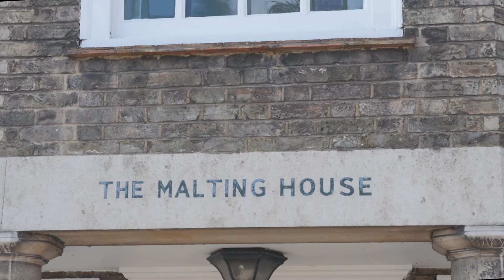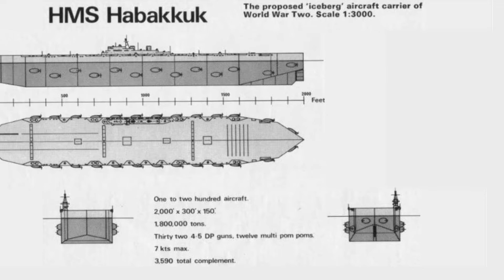Geoffrey Pyke - Nearly a Hero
The story of the inventor of Pykecrete and the ice aircraft carrier. Project Habakkuk or Habbakuk (spelling varies).
Also covers Pyke's time at the Maltings Experimental School Cambridge.